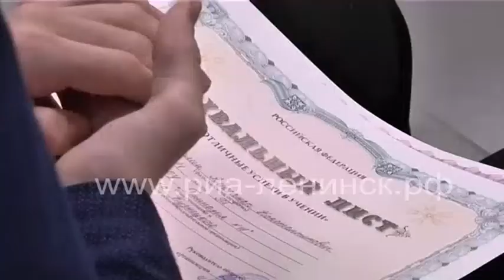Власти Кузбасса назвали даты проведения последних звонков и выпускных в школах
Названы рекомендуемые даты выпускных балов и последних звонков в Кузбассе.